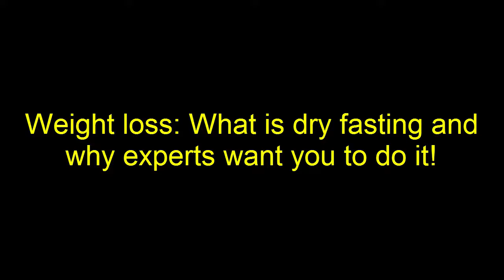Weight loss : What is dry fasting and why experts want you to do it - Health Report (HD)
Weight loss: What is dry fasting and why experts want you to do it!
Dry fasting is suddenly catching a lot of attention in India as well as abroad. In dry fasting, we eliminate water as well as food. In fact one day of dry fasting is said to be equivalent to three days of water fasting - as far as overall cleansing of the body is concerned.
There are two types of dry fasting - soft dry fast and hard dry fast.